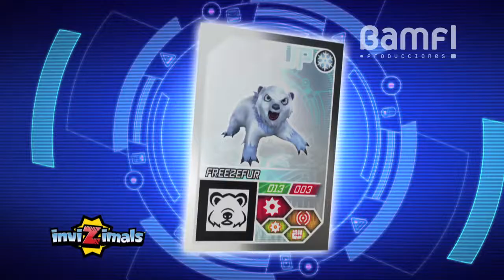Spot Invizimals Evolution (Portugal) 2012 - Panini - Bamf Producciones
Productora: Bamf Producciones